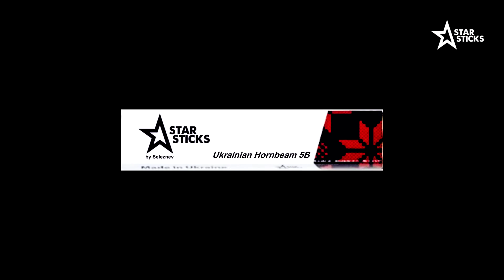Star sticks - Секретное оружие современного барабанщика!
Ролик снят при поддержке группы "Ласковые Усы"
The secret weapon of modern drummer

Игорь Мережаный рекомендует
"Star sticks" Ukrainian HoRnbeam 5B model,
"PEACE" Paragon Custom drums.